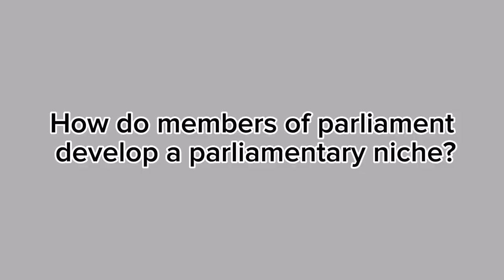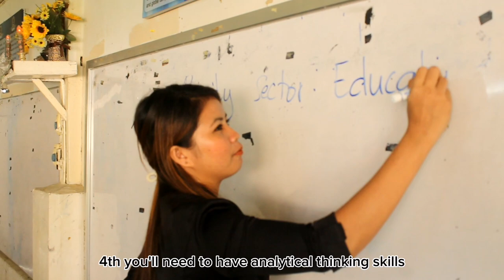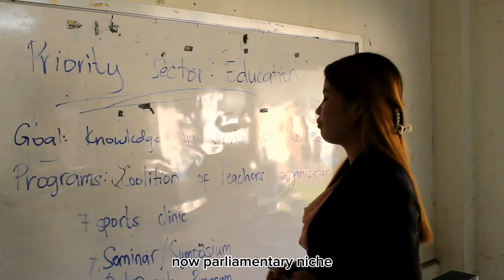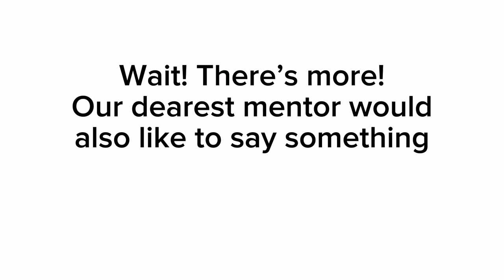SV.004. A Niche in Parliamentary Procedure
Greetings! Hi guys! This vlog dives deep into the concept of the parliamentary niche. Rest assured that after watching this video, you will gain more knowledge about the topics on the importance of parliamentary niche, parliamentary roles, and members of the parliament who developed parliamentary procedures, etc. Please stay tuned throughout the video, and let us read your comments in the comment section below.

If you like this video, kindly drop a heart and comment on interesting vlog ideas! Deo gracias a todos!

Edited by: Carl Michael Vann M. Navarro

Please watch this vlog! 005. Exploring the Miraculous Church, and Trailing the Oasis of Greenery... for purposes of historical records of the church and a point of reflection… Thank you and God bless you all. See you in my next vlog!
-MR. BOWMAN-